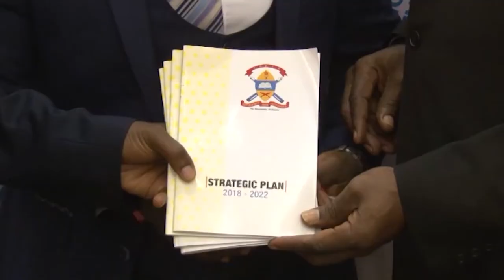History of the Institute of Certified Secretaries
The story of the Certified Secretaries profession is a major milestone in the growth of the Institute. It places the profession at the centre of the evolving global best practices in corporate governance.

The evolution of the Corporate Secretary profession is clearly aligned to the global economic and social development.